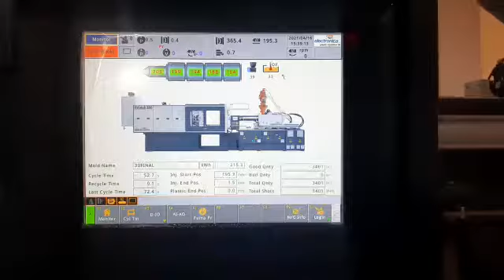AUTOMOBILE PARTS//ELECTRONICA PLASTIC MACHINE LTD//HYLOCK-350//RAM TYPE CLAMPING//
Video from swapnajeet mahanta